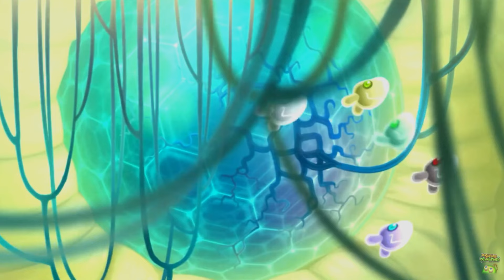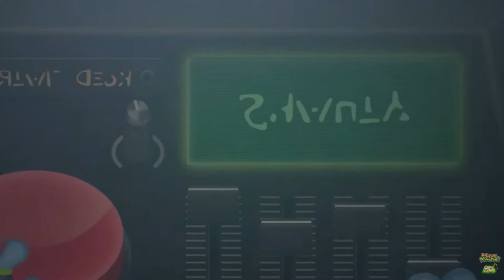What is The Future of Dawn of Fire?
I upload MSM stuff when I feel like it.